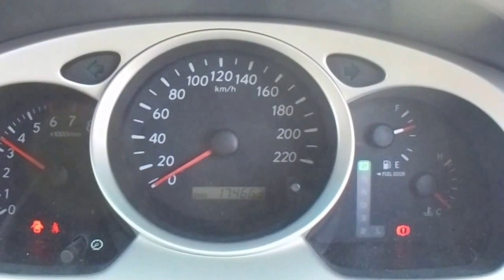WRECKING 2005 TOYOTA KLUGER 3.3 AUTOMATIC (C18701)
We are currently wrecking this 2005 TOYOTA KLUGER 3.3 AUTOMATIC (C18701).